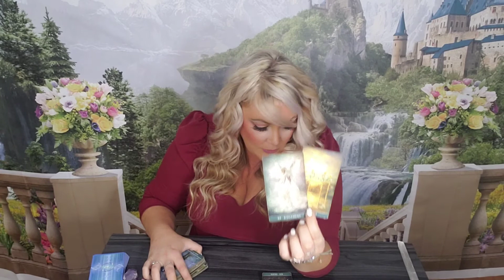Virgo-"When you let go they come rushing in"